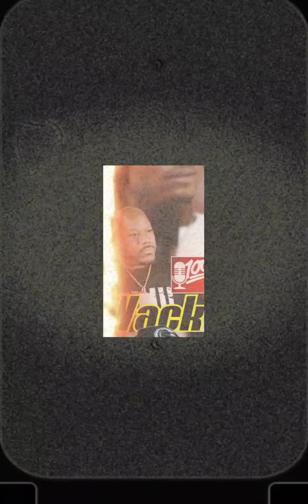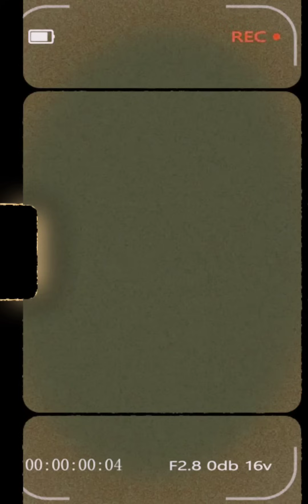Wack💯 Responds To Young Thug Having a Meltdown In Court & Destroys Woody "He Better Leave The ATL"👀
Wack 100 Reacts To Young Thug Throwing Up 🐍 Signs In Court & Flames Woody For Being Master Splinter Rat & Says He Needs To Leave Atlanta‼️🤦🏿👀🔥🎯💯🐍
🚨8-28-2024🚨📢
Y'all let me know what y'all think about it

Pull Up Big Chuck On Clubhouse DOTCC house